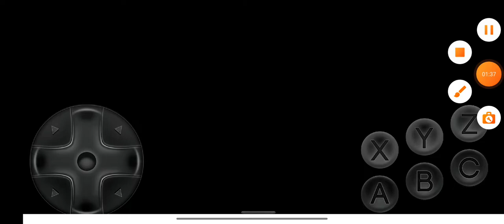Ultimate Mortal Kombat Trilogy Liu Kang MK3 vs Robot Smoke and Human Smoke Very Hard